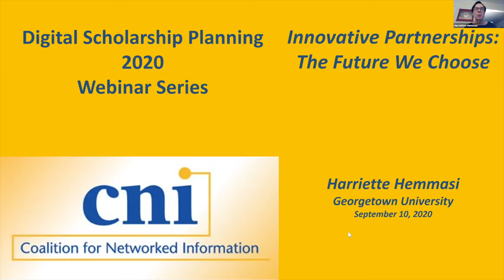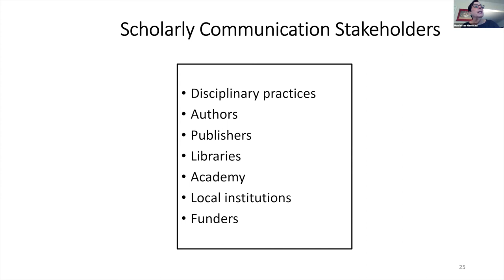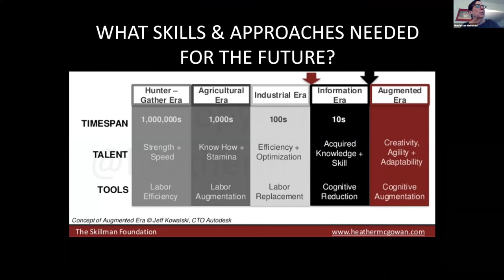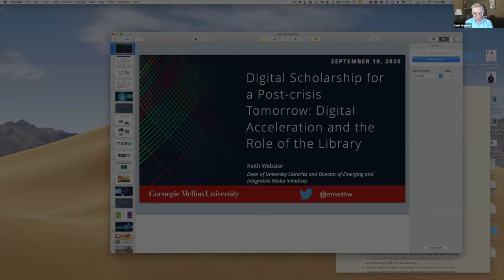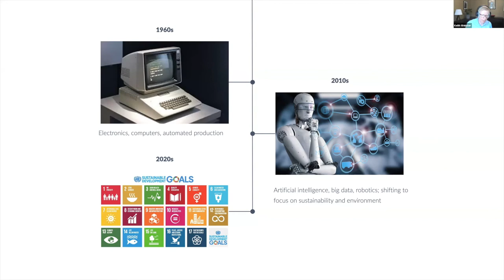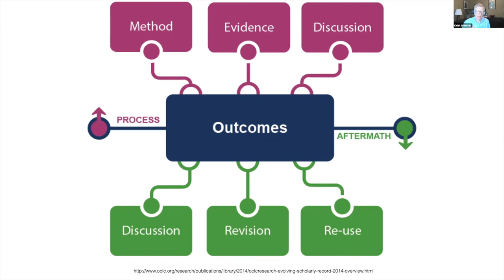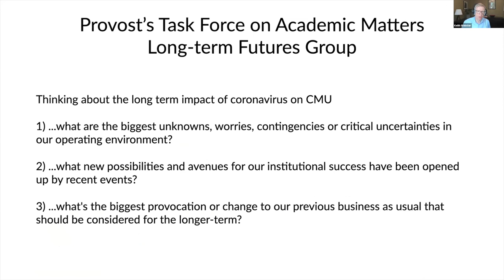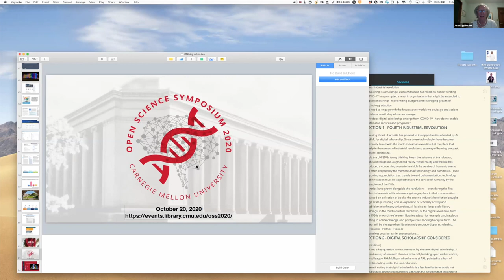The Case for Developing Digital Scholarship Programs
CNI Digital Scholarship Planning Webinar Series

Harriette Hemmasi
Dean of the Library
Georgetown University

Keith Webster
Dean of University Libraries

Digital Scholarship Planning 2020 Webinar Series
September 10 - October 13, 2020